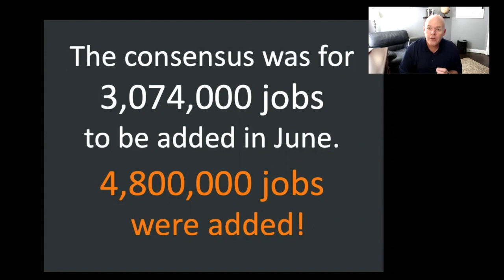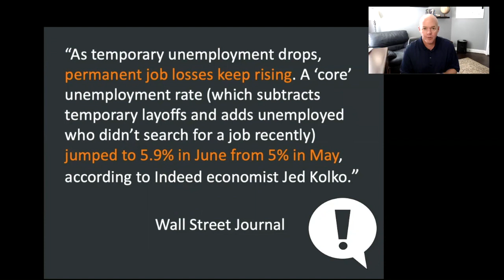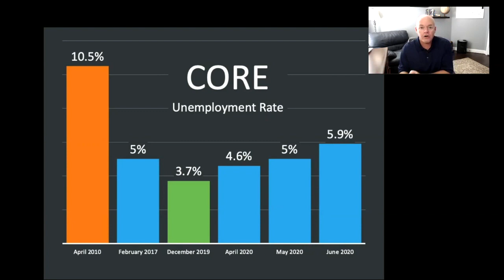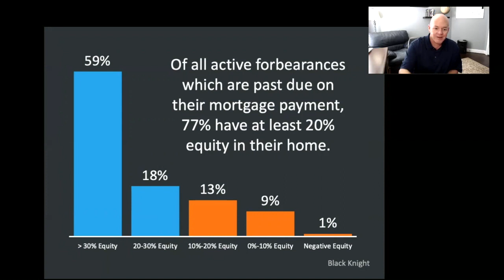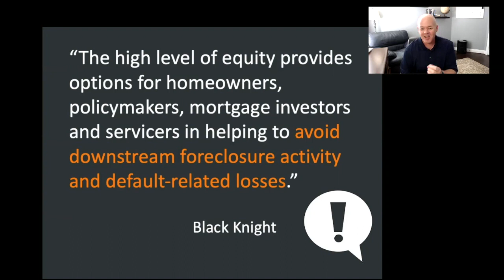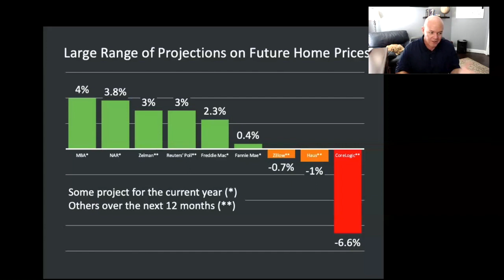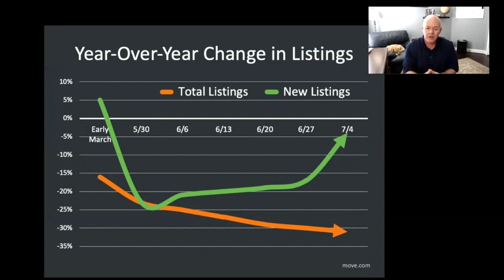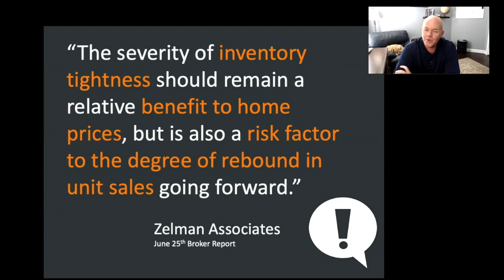Your Real Estate Market Update for July 2020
Here is your real estate market update for July 2020. This month we are going to update the latest unemployment numbers and discuss what effect unemployment will have on the real estate market, especially as it relates to mortgage forbearances and potential foreclosures. We're also going to look at the latest real estate pricing forecast for July 2020 and discuss where home prices are likely to go and what the impact will be on the overall market.